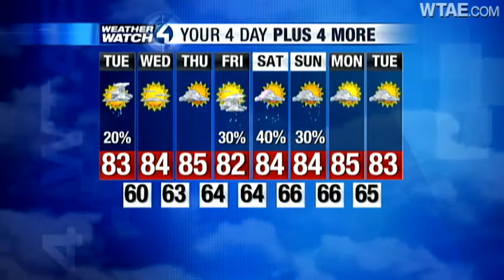Weather Watch 4 forecast